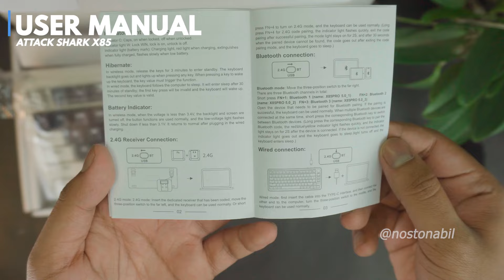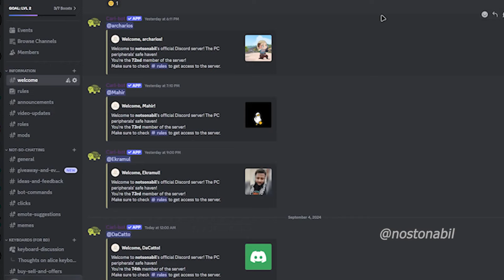Attack Shark X85 PRO - First Look- Another 6000BDT contender??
Hey there everyone! Welcome to the quick look of Attack Shark X85 PRO. Hope you guys liked it!

Thanks to@gadgetnovabd for sending me this!

Track Name*. MokkaMusic -  Bruno